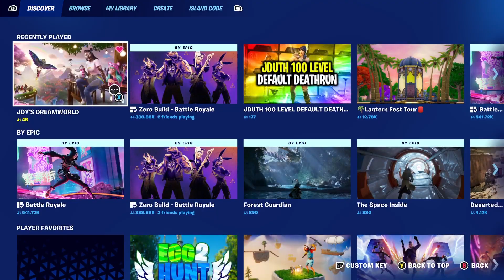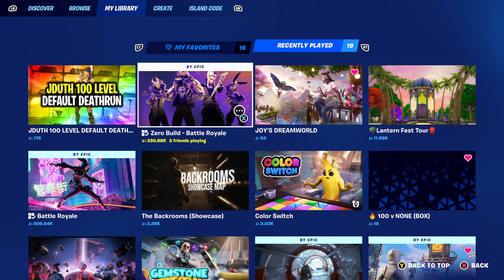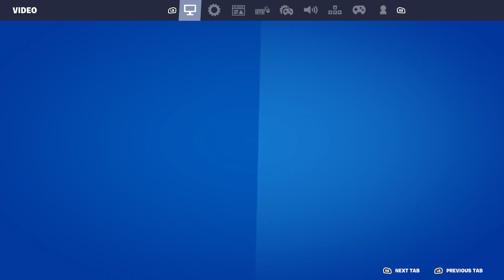Not gonna main Showdown anymore (Fortnite)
Today. I’m no longer gonna main Showdown. But I’m gonna main the sexiest skin ever Princess Felicity Fish. 😩 Also forgot that Showdown released 2 years ago yesterday 🤪